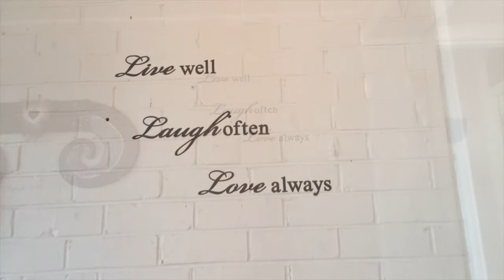SOLD - 19 Union Road, Howick - Sheanagh Noles and Steve Noles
Opportunity Knocks

Landbank, develop, or just enjoy!  First time on the market in approx 60 years, this 1950s cottage on over 900 m² land is ready and waiting for you.  Cute as a button and solidly built, it is ...

Property Marketed by: Sheanagh Noles, Howick and Steve Noles, Howick